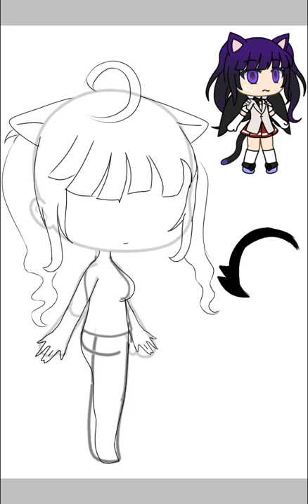Speed edit•naomi's mother